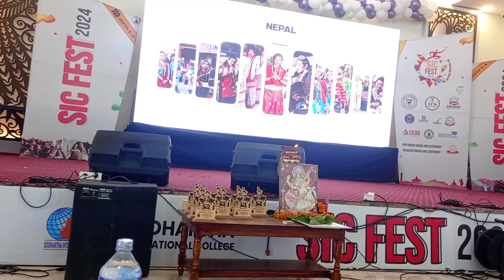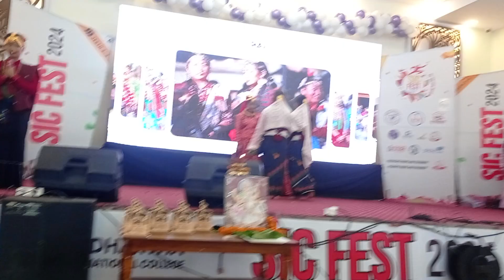Cultural performance on SIC Fest Day 2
४ जात ३६ वर्ण को साझा फूलबारी हाम्रो देश नेपाल हामी नेपाली।
नेपालमा रहेका विभिन्न प्रकारका जात जाती को बारेमा एक सानो प्रस्तुति हजुरहरू समक्ष प्रस्तुत गरेका छौँ।